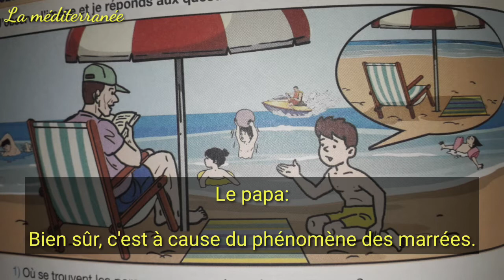Expliquer un phénomène naturel Unité 5 Semaines 1 et 2 Page 140 (C.A.L)